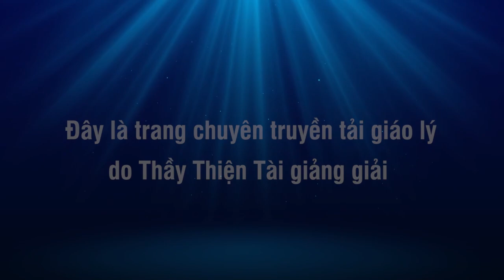Kế Hoạch Từ Thiện Cuối Năm Tân Sửu 21-11-2021 - Thích Thiện Tài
Họp Bàn về công việc Cúng Dường - Từ Thiện cuối năm Tân Sửu âm lịch (Đầu năm 2022)

Người giảng: Thích Thiện Tài
Địa điểm: Chesapeake,  Virginia, Hoa Kỳ
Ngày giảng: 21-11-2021